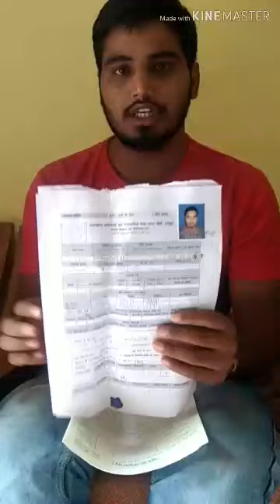LDC 2018/LSA 2018 Document verification के लिये ये दस्तावेज तैयार कर लो//इससे बाहर कुछ नहीं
LDC 2018 Document verification के लिये ये दस्तावेज तैयार कर लो//वरना फिर टाइम नहीं मिलेगा,RSMSSB LDC Final Cut off 2019 || Final Cut off Analysis || Full Analysis TSP\/Non TSP Cut Off